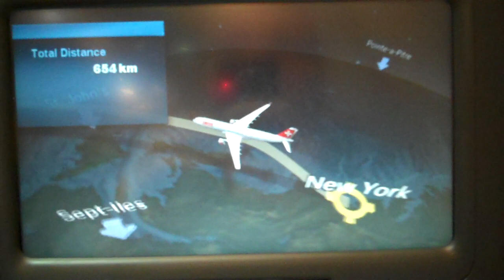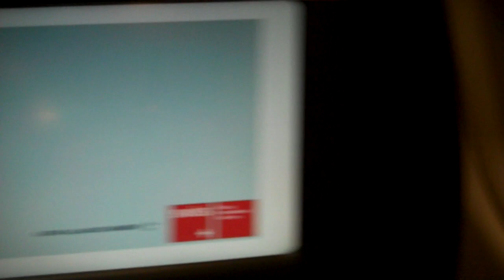SWISS AIRSHOW JFK NEW-YORK CITY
AIRBUS A330/300
JFK INTERNATIONAL AIRPORT